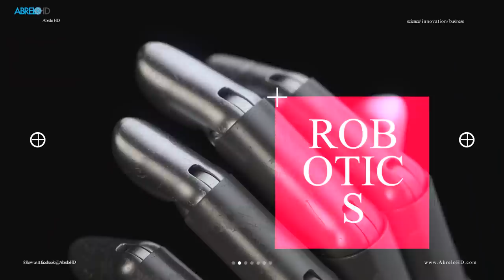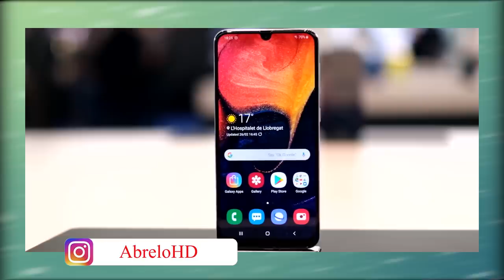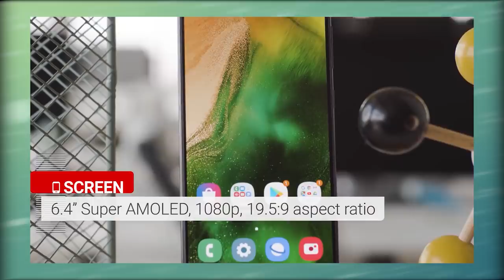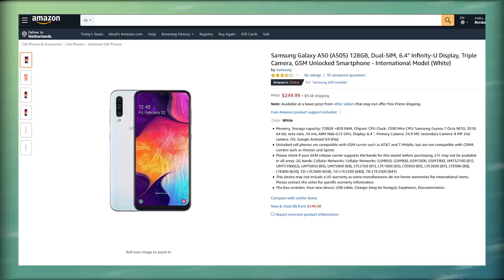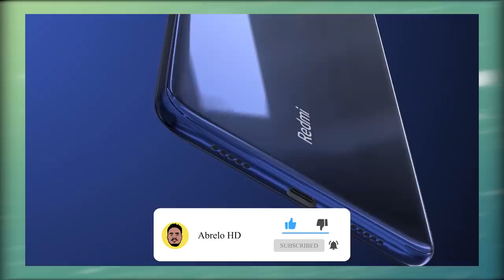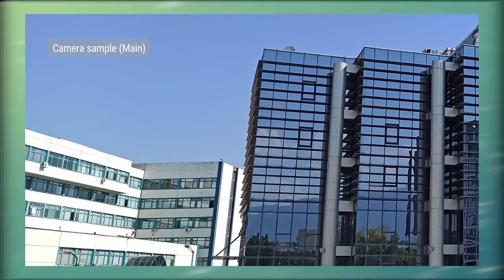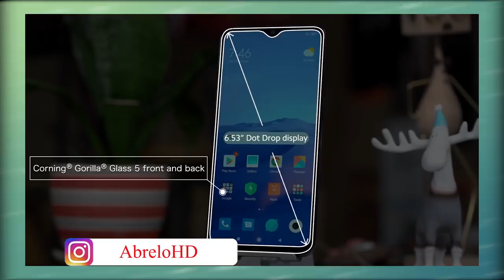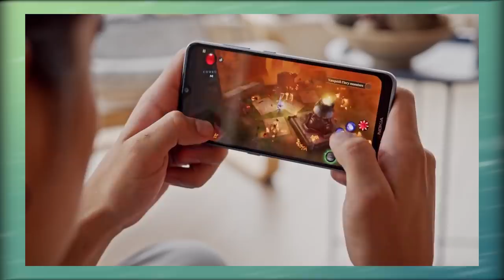3ቱ የወቅቱ ርካሽ ስልኮች ከ250 ዶላር፣ ከ900 ድርሃም/ሪያል፣70 ዲናር በታች የሆኑ ምርጥ ስልኮች(ወሳኝ መረጃ ስልክ መግዛት ላሰባቹ በሙሉ) Ethiopia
3ቱ የወቅቱ ርካሽ ስልኮች ከ250 ዶላር፣ ከ900 ድርሃም/ሪያል ፣70 ዲናር በታች የሆኑ ምርጥ ስልኮች (ወሳኝ መረጃ ስልክ መግዛት ላሰባቹ በሙሉ)

Welcome to my channel I'm Abrelo from Ethiopia  if you subscribe my channel you get more benefit with tech news, Vlogging video around Ethiopia , street Quiz's, Funny Videos and also Challenges So check my channel and subscribe now ▼

ዋው የምትፈልጉትን ተገኘ ካሜራ ሳንከፍት ስልክ ጥሪ መቅዳት መቅረፅ አንደኛ የሆነ አፕ እንሆ
Abrelo HD,abrelo hd youtube,3ቱ የወቅቱ ርካሽ ስልኮች,ከ250 ዶላር፣ ከ900 ድርሃም/ሪያል ፣70 ዲናር በታች,ወሳኝ መረጃ ስልክ መግዛት ላሰባቹ በሙሉ,ethiopia,yesuf app,tst app,lij bini,ጠቃሚ መረጃዎች,ጠቃሚ መረጃ,ስልክ,ዋትስ አፕ,ዋሳፕ,ኢሞ,ምርጥ ምርጥ በጣም ርካሽ የሆነ ላፕቶፖች እስከ ዋጋቸው,lij bini app,ምን አይነት ስልክ ልግዛ,Samsung A50,Xiaomi Redmi Note 8 Pro,Nokia 6.2,የአለማችን ርካሹና ምርጡ ስልክ,ዘመን ድራማ ተዋናይ ናፍቆት ከፍቅረኛው ጋር ታሪክ ሰራ (ፍቅር ),9ኛው ሺ,ልጅ ቢኒ በድጋሜ በኢትዮጵያ ታሪክ ሰራ በጣም የሚገርም ምሽት,ዋው የምትፈልጉትን ተገኘ ካሜራ ሳንከፍት ስልክ ጥሪ መቅዳት መቅረፅ አንደኛ የሆነ አፕ እንሆ